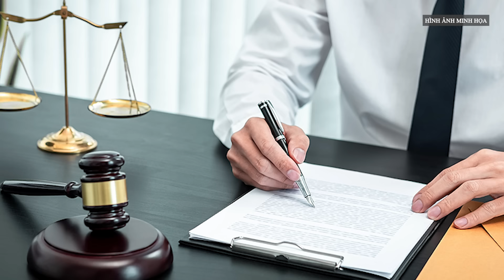Quá hy hữu kéo nhau lên Tòa tối cao chỉ vì 1 con lợn rúng động cả nước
Một con heo nái sổng chuồng đã cuốn theo cả trăm hộ dân quanh vùng vào diễn biến bi hài của cuộc tranh chấp hy hữu.